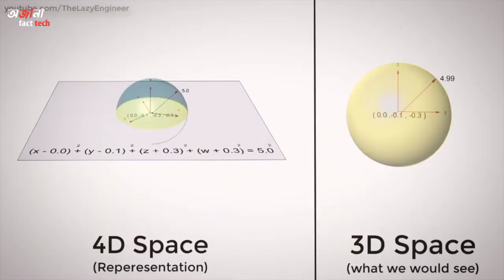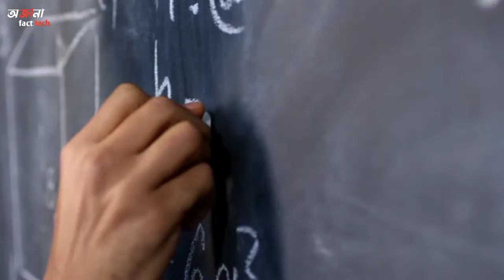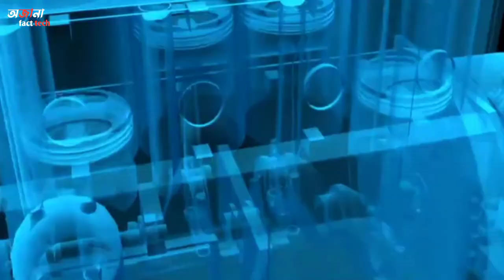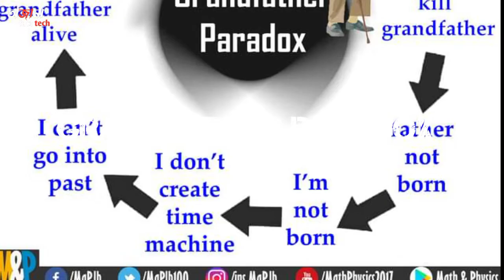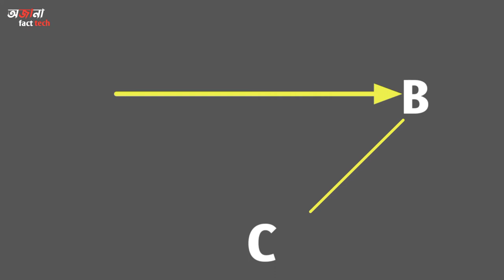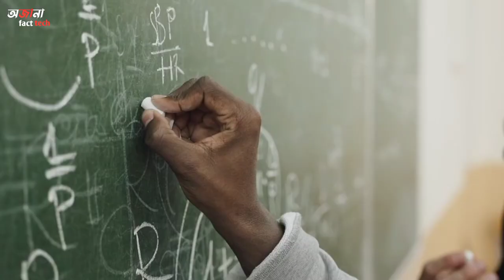টাইম ট্রাভেল ও টাইম ট্রাভেল প্যারাডক্স কি?টাইম ট্রাভেল কিভাবে সম্ভব?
1. This video has no negative impact on the original works (It would actually be positive for them)
2. This video is also for teaching purposes